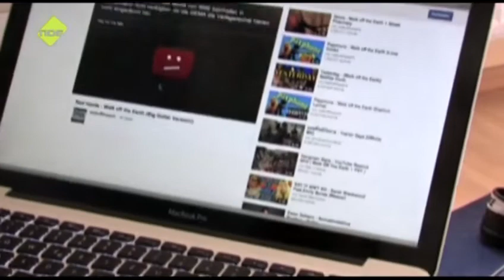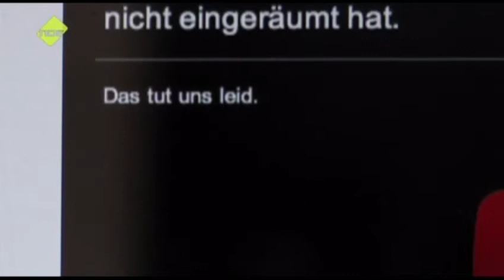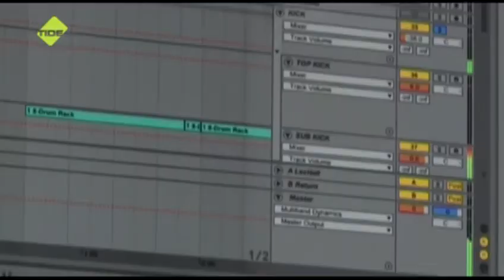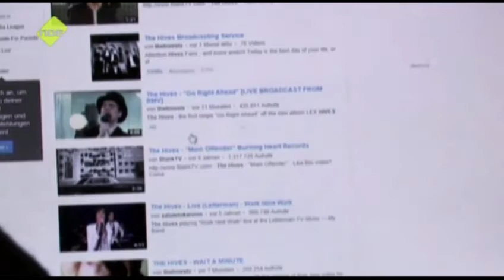SchnappFisch - Gyula Trebitsch Schule - Die GEMA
Dieser Beitrag wurde von den Schüler_innen der neunten Klassen der Gyula Trebitsch Schule Tonndorf produziert.
Den meisten Jugendlichen dürfte die GEMA bekannt sein - aber was wissen wir eigentlich wirklich über sie?